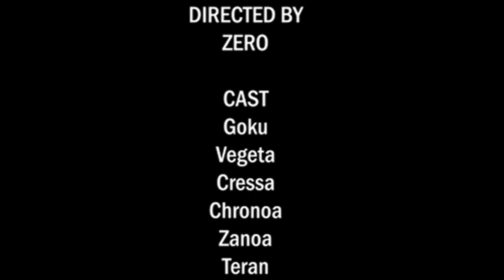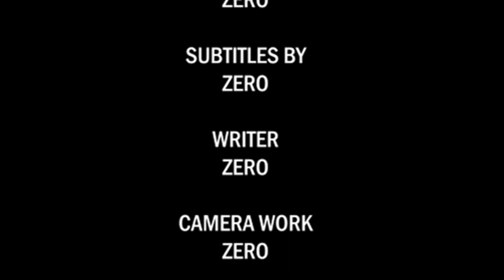DRAGONBALL:THE ULTIMATE WARRIOR-PART 1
Word has spread that an incredible warrior has been destroying numerous worlds. Before they are next, The Supreme Kai of Time and Zanoa dispatch a duo of great warriors to track down the mysterious threat.